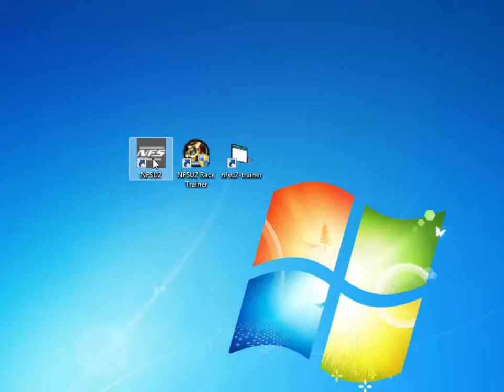Need for Speed Underground 2 - Ghost City Free Roam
How to get to Ghost City in Free Roam.